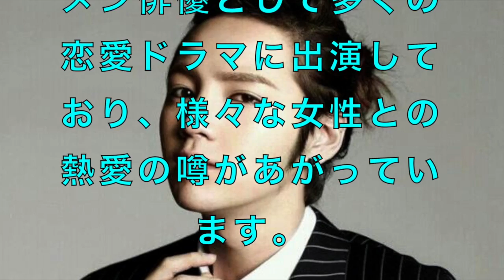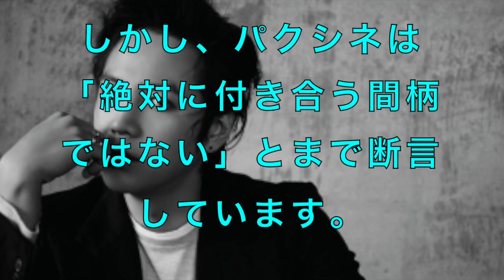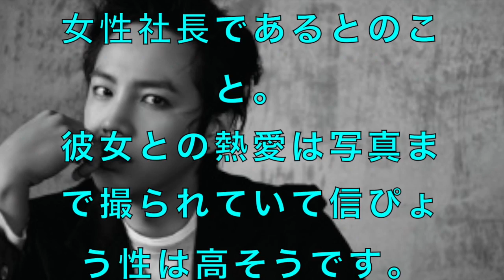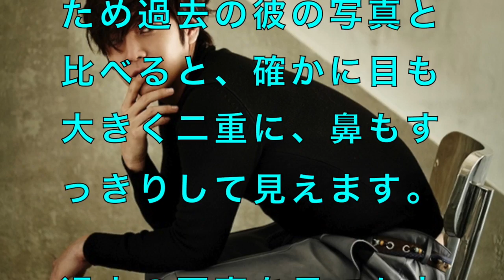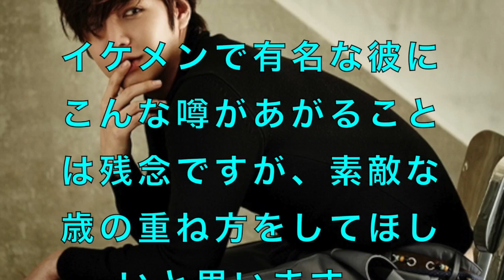チャン・グンソクの彼女は美人社長！？パク・シネとの熱愛や整形疑惑も！